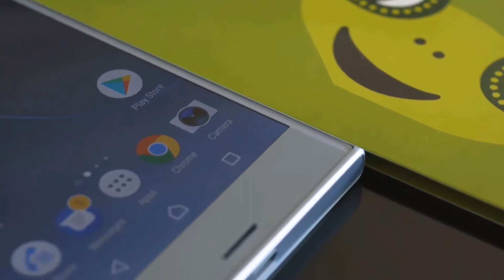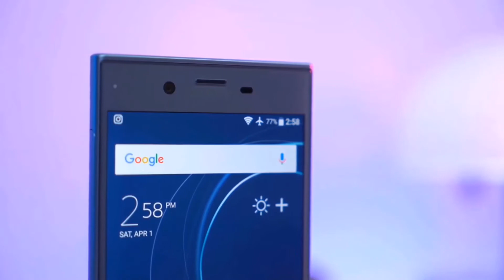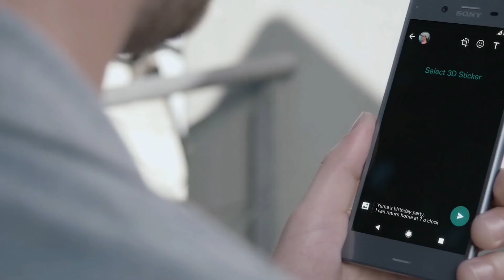Review SONY XPERIA XZ1 di tahun 2020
Review Sony Xperia XZ1.

Sony xperia xz1 merupakan smartphone flagship di tahun 2017.
Xperia xz1 membawa fitur dan pesona khas sebuah smartphone di jaman nya.
Dengan spesifikasi snapdragon 835, ram 4gb dan internal 64gb mampukah xperia xz1 bertarung dengan smartphone midrange di tahun 2020 ???